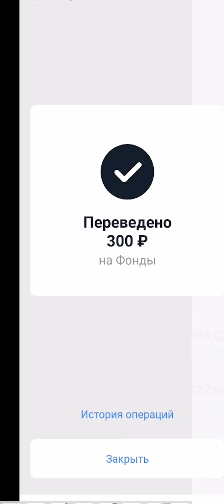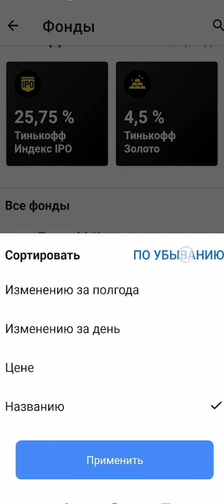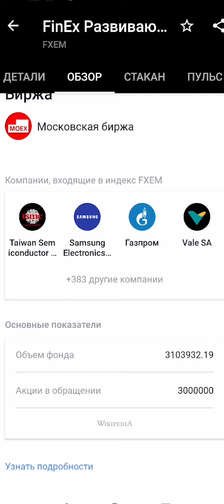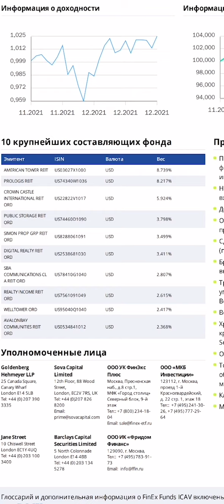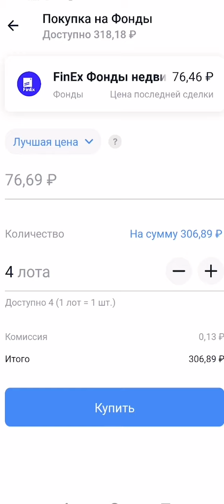Инвестирую 300 рублей каждую неделю / Тинькофф Инвестиции Акции ETF БПИФ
Инвестирую в Тинькофф инвестиции 300 рублей каждую неделю. Начинал со 100 руб., потом 200, а сейчас с 2022 поднял до 300 рублей. Так на долгосрочной перспективе можно заработать и новичку и опытному в 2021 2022 году и далее. Также покупаю Акции Фонды ETF БПИФ. Можно посмотреть и мой портфель инвестора. Получаю пассивный доход и дивиденды. Желаю и Вам успеха! Спасибо!
Откройте Индивидуальный инвестиционный счет и Вам подарят акцию до 20 000 рублей